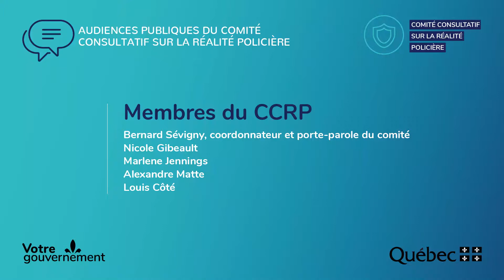Audience publique MSP - CIUSS - 26 novembre 2020